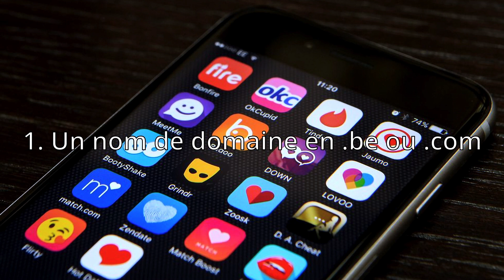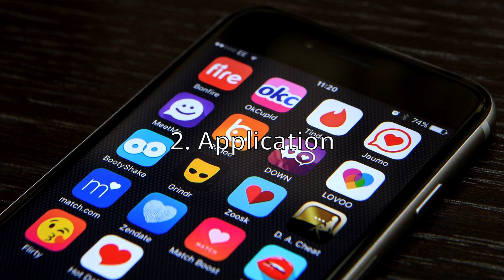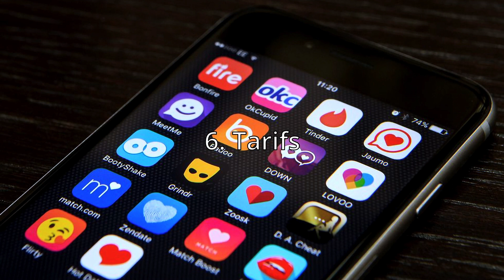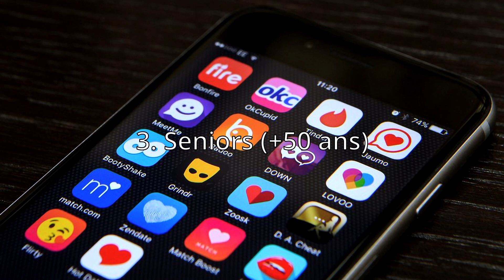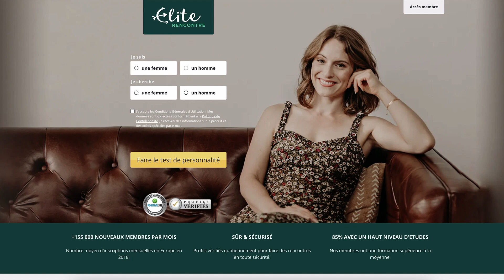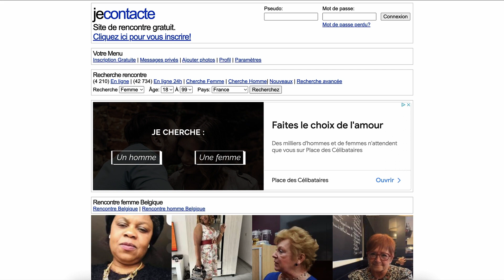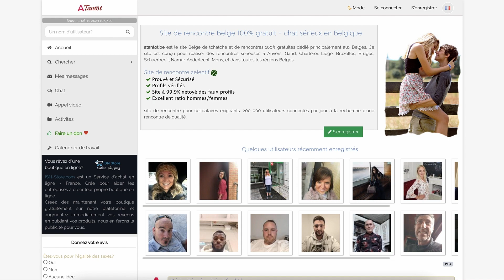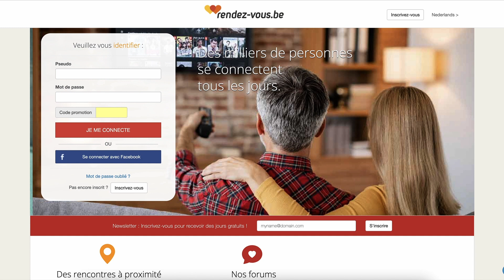Site de rencontres en Belgique : quel est le meilleur site de rencontres Belge ?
Le lien pour vous inscrire gratuitement à Disons Demain (Meetic +50 ans)